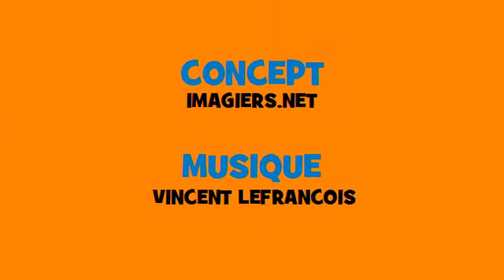Coniugazione muscial francese # Rock # Verbo = courir